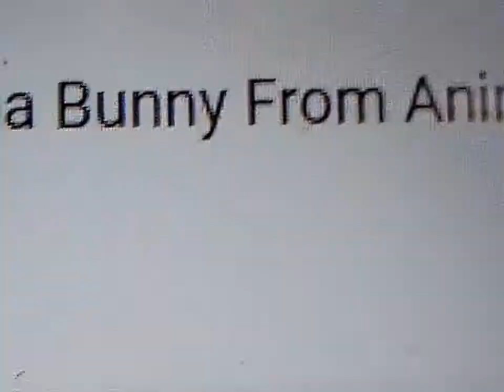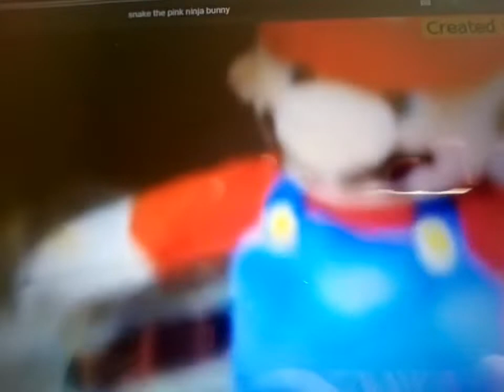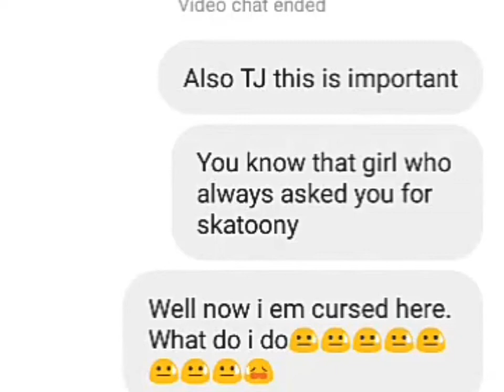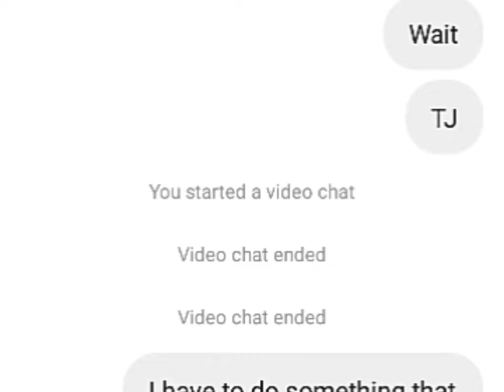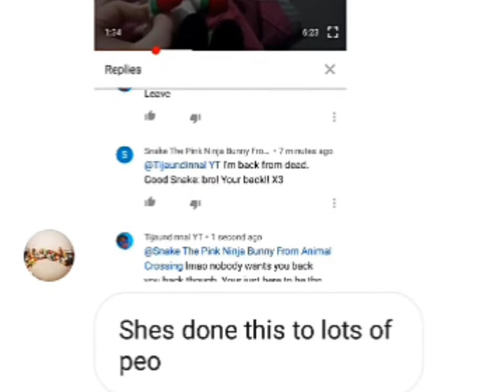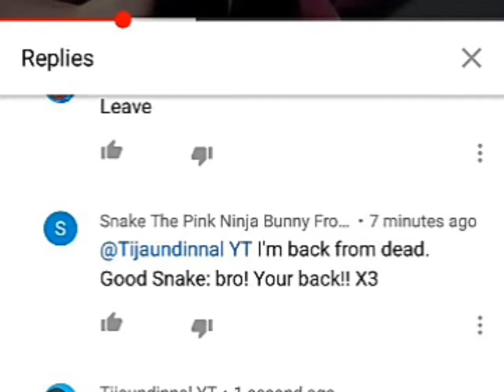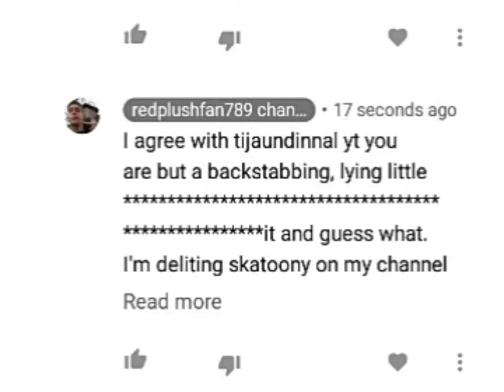Toxic person 3: Marko's curse